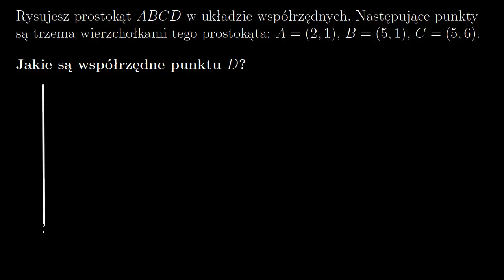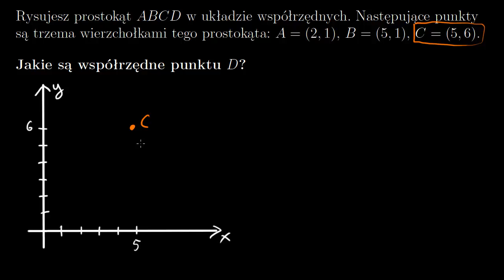Znajdowanie brakującego wierzchołka prostokąta